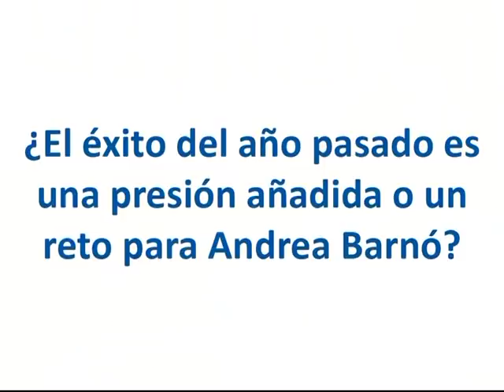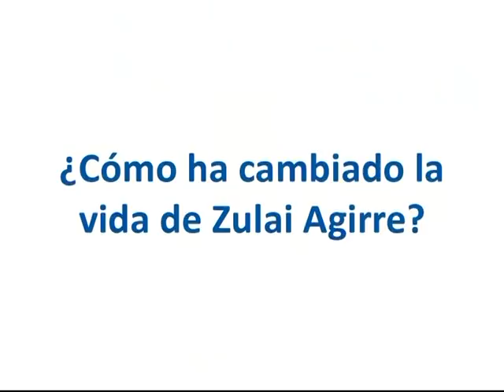Impresiones, antes de viajar a Suiza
El seleccionador del equipo español absoluto femenino, Jorge Dueñas, analiza las posibilidades de Suiza, rival de España en la segunda jornada de la fase de clasificación para el Campeonato de Europa de 2012. Además, impresiones del inicio de temporada de Andrea Barnó, Mihaela Ciobanu y Zulai Agirre.